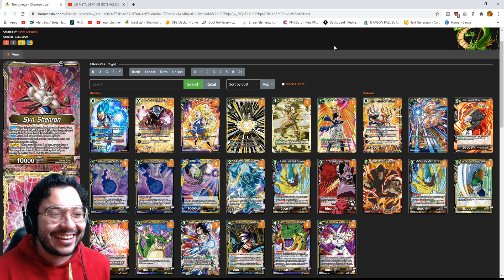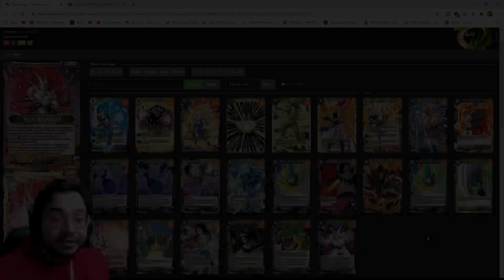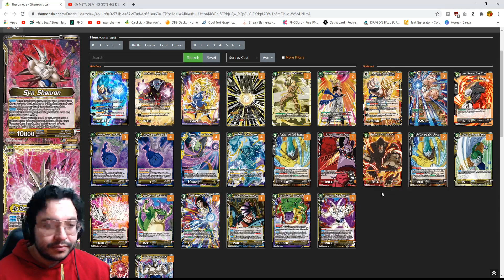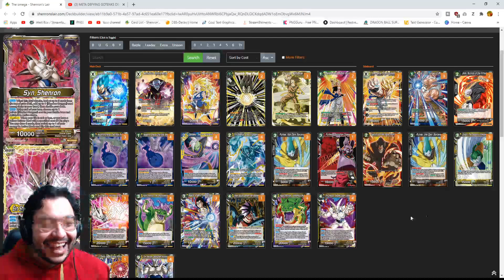UNDEFEATED ONLINE REGIONAL Syn Deck Profile